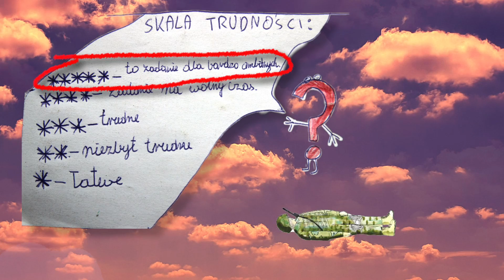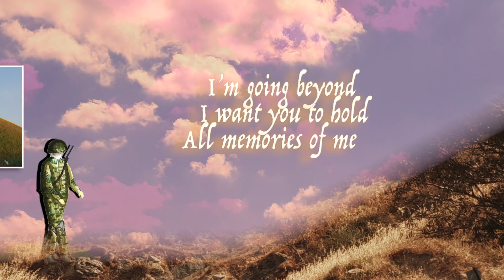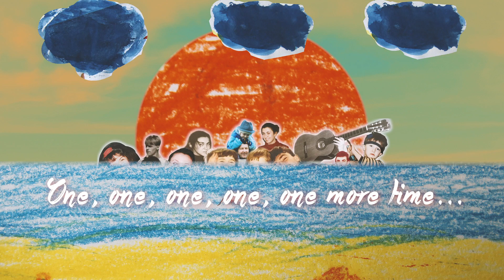Wishlake - Love War (lyric video)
reżyseria, animacja i edycja - Wishlake
żołnierz - Michalina Wachowicz
grafiki - Agata Banach i Michalina Wachowicz

W produkcji klipu zostały użyte prywatne rysunki i zdjęcia ze zbioru rodzinnego Kamil Zawiślaka (Wishlake'a).

directed, animated & edited by Wishlake
the soldier by Michalina Wachowicz
the art by Agata Banach & Michalina Wachowicz